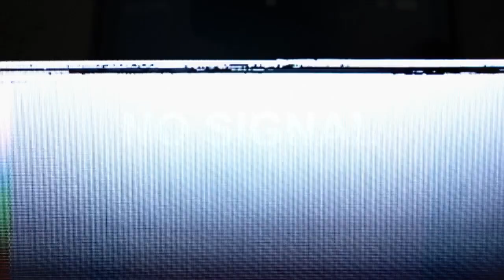Se terminan el Cerro , Zihuatanejo, Guerrero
Aceleran el proceso de erosión, el cual ya no habrá procesos de absorción de Agua y venderán la zona para habitar